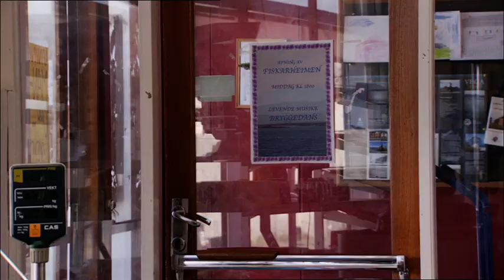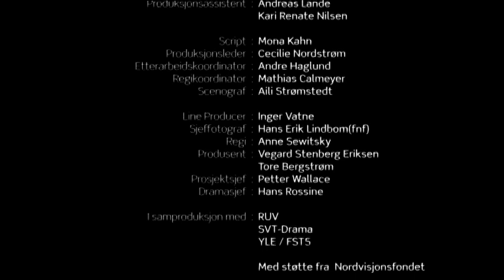Himmelblå S01E04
Norsk dramaserie. På Ylvingen er det en stor dag. Etter mye hardt arbeid står kafeen og pensjonatet endelig ferdig, og Marit og Kim har invitert til fest. Marits venninner fra Oslo kommer for å hjelpe til og blir betatt av både stedet og noen av mannfolka der. Marit begynner å få et godt øye til Roland, men kan ikke gjøre noe med det ettersom alle tror hun er gift med Kim. Med Line Verndal, Edward Schultheiss, Sebastian Warholm, Elvira Haaland, Ketil Høegh, Lena Kristin Ellingsen, Hallvard Holmen, Ingrid Vollan og Terje Skonseng Naudeer. Regi: Anne Sewitsky. (4:24)